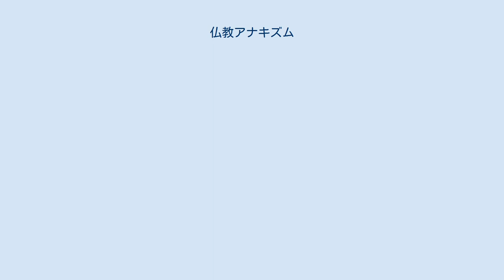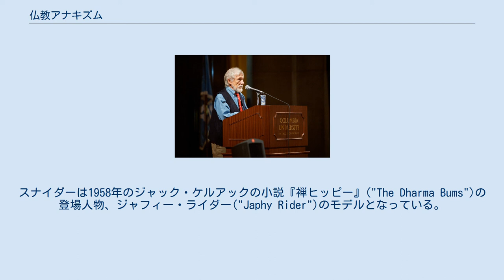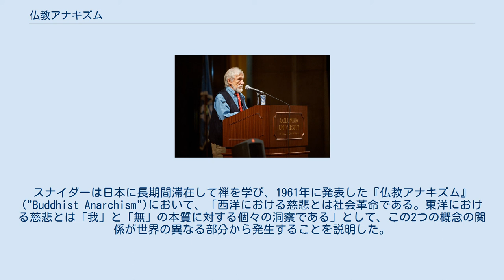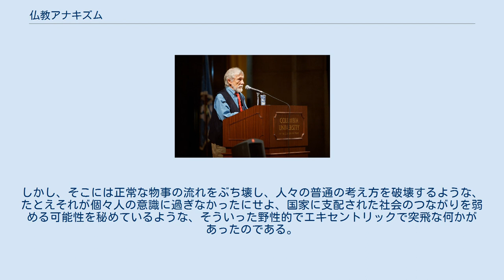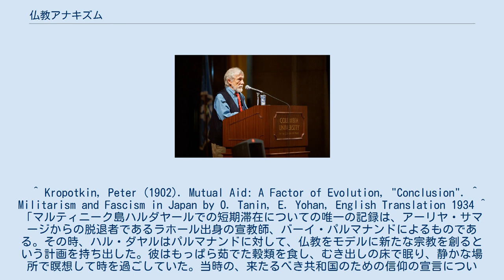仏教アナキズム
仏教アナキズムとは、アナキズムの理念を仏教（とりわけ禅）の教えと関連させた概念である。
 上座部仏教においては、次の3つの考えが「三相(パーリ語:tilakkhaṇa)」と呼ばれ、仏教の特質とされている。
 苦(duḥkha) - 精神と肉体が逼迫されていること。
 無常(anicca) - この世のあらゆるものは常に変化し続けるということ。
 無我(anattā) - 「我」ではない、すなわち、「私のものではない、私ではない、私の本質ではない」ということ。
 したがって輪廻に「完璧な状態」などはあり得ず、人間と世界が絶えず変化してゆくのと同様に、すべての人工物は非永久的で不完全である。
それだけでなく、物質的な富も権力も永続的な幸福には決して繋がらず、目先だけの満足感は負の輪廻を再生産するに過ぎない。
確かに個人の自由はアナキズムの崇高な理想であるが、「我」というものが本質的に外界と不可分である以上、結局はそれも普遍的な人間性を阻害することになるのである。
 仏教アナキストは、国家は権力への、資本主義は物質的な富への欲望を煽り立てるための制度であり、この2つが圧迫と苦痛を生み出していると主張する。
仏教アナキズムの観点からすれば、他者を支配しようとすることはその相手を苦しめることにしかならず、そして結局は支配しようとした自分自身も苦しむことになるという。
蓄財などといった物質的な富への執着も、資本主義者とその仕事相手のために苦痛に苛まれるのと同様である。
また、個々人が物質を消費することは不必要であり破壊的な行為でさえあると見なす点において、仏教は資本主義と根本的に対立する。
 仏教徒にとって、慈悲とは根本的な無私の表れである。
すべてではないにせよ、大部分の政治団体は仏教の基礎である八正道と対立する傾向にある。
だが、人間への思いやりは仏教の実践者にとってはおおむね追い風となる。
よって、アナキズムの柔軟なイデオロギーは仏教徒にとっては受け入れやすいものとみられている。
仏教とアナキズムを結び付けたと考えられる人物には、内山愚童、ロバート・ベイカー・エイトケン、ハル・ダヤル、ジョン・ケージ、アレン・ギンズバーグ、ダイアン・ディ・プリマ、ケリー・ウェンデル・ソーンリー、そして状況主義者のケン・ナッブなどが挙げられる。
アナキストのピョートル・クロポトキンは原始的な仏教徒のコミュニティを相互扶助の原則が具現化されたものと見なし、マシュー・ターナーは20世紀初頭の日本ではアナキズム運動にかかわった仏教の僧侶もいたと指摘した。
 臨済宗の開祖である栄西の著作「興禅護国論」には、一般的なアナキストであれば誰もが否定するはずの見解が記されている。
この書は禅宗自体にはほとんど言及していないため、「なすがまま」「学者戦士」などといったアナキズムのあり方を妨げるものではないにしろ、むしろ日本の伝統的な軍事主義に根差した文学的、心理学的な価値観を広めるのに利用された。
のちに日本の一部のアナキストはこの軍事主義の影響から全体主義者となった。
 インドのアナキストであるハル・ダヤルは、古代アーリア文化の実現は仏教の理想と同じくアナキズムによるものであると考えた。
アーリヤ・サマージの創設者であるダヤナーンダ・サラスワティに影響をうけた著名なサンスクリット研究者である彼は、古代ヴェーダ文化を再現する運動を望んだ。
また彼はサンフランシスコの世界産業労働組合(IWW)で活動し、仏教とヨーロッパの革命思想、とりわけバクーニンの思想とを融合させることによってインドからイギリス勢力の駆逐を試みたガダル党の中心人物でもあった。
 仏教とヒンドゥー教の関係については現在も論争がある。
その一例としては、両者における「アーリア」という言葉の意味の相違についてのものがある。
 ゲーリー・スナイダー（2007年） 1950年代のカリフォルニアでは、ビートニクの出現によって仏教アナキズムは新たな局面を迎えていた。
ゲーリー・スナイダーやダイアン・ディ・プリマはその一例である。
スナイダーは1958年のジャック・ケルアックの小説『禅ヒッピー』("The Dharma Bums")の登場人物、ジャフィー・ライダー("Japhy Rider")のモデルとなっている。
スナイダーは日本に長期間滞在して禅を学び、1961年に発表した『仏教アナキズム』("Buddhist Anarchism")において、「西洋における慈悲とは社会革命である。東洋における慈悲とは「我」と「無」の本質に対する個々...